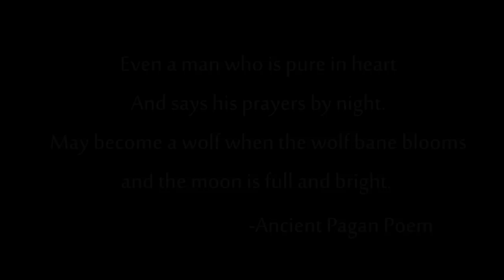WEREWOLF OF CARLE PLACE CONCEPT TEASER TRAILER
The concept teaser for my new film.